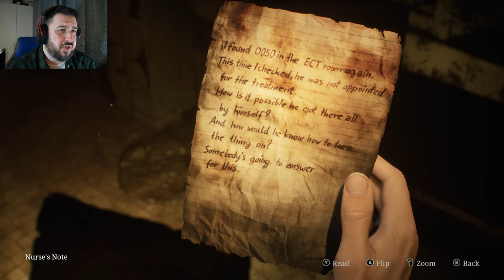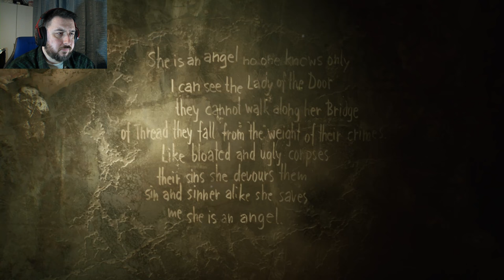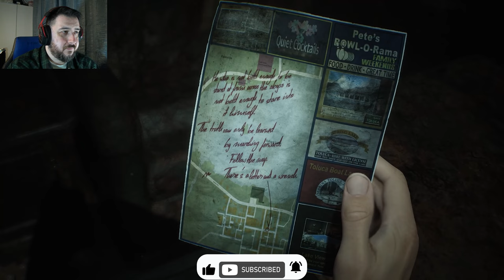The Town's True Colors | Silent Hill 2 Remake [Part 8]